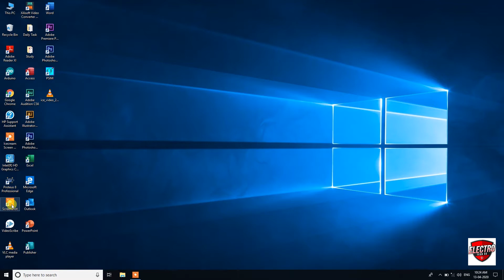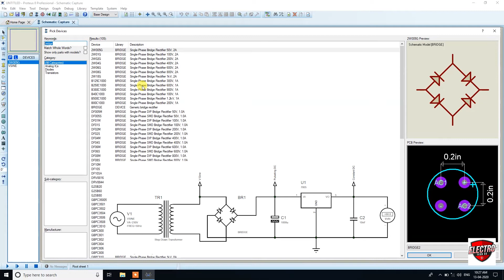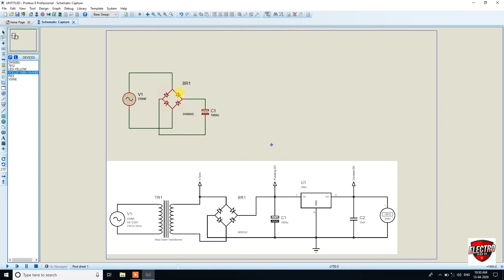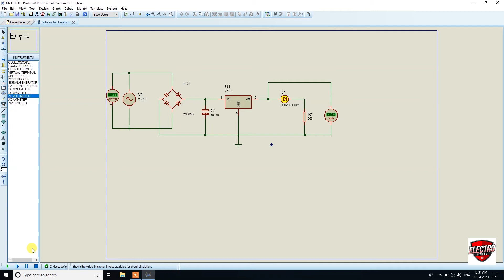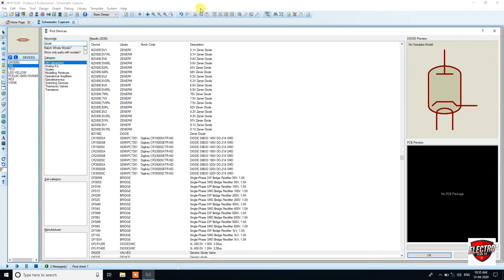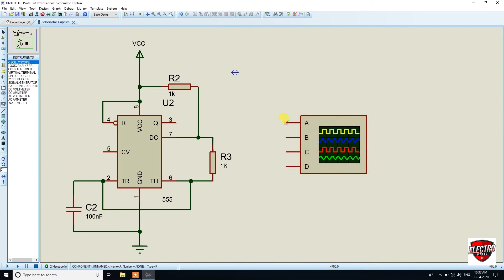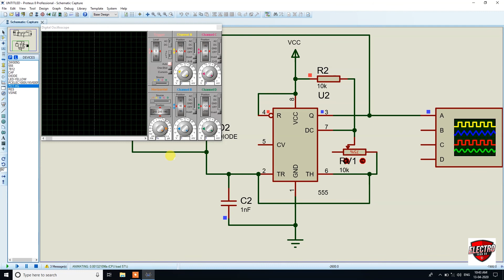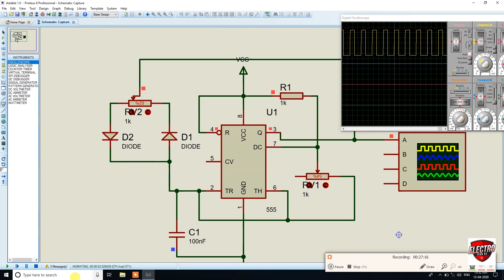How to generate PWM waveform using 555 timer || Gate Pulse Generator || Proteus Tutorial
PWM (Pulse Width Modulation) is a important feature of today’s every microcontroller due to its requirement for controlling many devices in every field of Electronics almost. PWM is widely used for motor controlling, lighting controlling etc. Sometime we do not use microcontroller in our applications and if we need to generate PWM without microcontroller then we prefer some general purpose ICs like op-amp, timers, pulse generators etc. Here we are using a 555 timer IC for generating PWM. 555 Timer IC is a very useful and general purpose IC which can be used in many applications.

What is a PWM Signal?

Pulse Width Modulation (PWM) is a digital signal which is most commonly used in control circuitry. This signal is set high (5v) and low (0v) in a predefined time and speed. The time during which the signal stays high is called the “on time” and the time during which the signal stays low is called the “off time”.  There are two important parameters for a PWM as discussed below:

Duty cycle of the PWM:

The percentage of time in which the PWM signal remains HIGH (on time) is called as duty cycle. If the signal is always ON it is in 100% duty cycle and if it is always off it is 0% duty cycle.

Duty Cycle =Turn ON time/ (Turn ON time + Turn OFF time)

Generate Pulse Width Modulation (PWM) Signal using 555 Timer IC

555 Timer PWM Generator Circuit

PWM (Pulse Width Modulation) is a important feature of today’s every microcontroller due to its requirement for controlling many devices in every field of Electronics almost. PWM is widely used for motor controlling, lighting controlling etc. Sometime we do not use microcontroller in our applications and if we need to generate PWM without microcontroller then we prefer some general purpose ICs like op-amp, timers, pulse generators etc. Here we are using a 555 timer IC for generating PWM. 555 Timer IC is a very useful and general purpose IC which can be used in many application

Frequency of a PWM:

The frequency of a PWM signal determines how fast a PWM completes one period. One Period is complete ON and OFF of a PWM signal as shown in the above figure. In our tutorial we will set a frequency of 5KHz.

We can notice if LED being OFF for half second and LED being ON for other half second. But if Frequency of ON and OFF times increased from ‘1 per second’ to ’50 per second’. The human eye cannot capture this frequency. For a normal eye the LED will be seen, as glowing with half of the brightness. So with further reduction of ON time the LED appears much lighter.

In this PWM generater circuit, as we mentioned above we have used 555 Timer IC for generating PWM signal. Here we have controlled the output frequency of the PWM signal by selecting resistor RV1 and capacitor C1. We have used a variable resistor in place of fixed resistor for changing duty cycle of the output signal. Capacitor Charging through D1 diode and Discharge through D2 diode will generates PWM signal at 555 timer's output pin.

Below formula is used for deriving the frequency of the PWM signal:

F = 0.693*RV1*C1

The whole working and demonstration of PWM generation is given in the Video at the end, where you can find the PWM effect on LED and can check it on Multimeter.